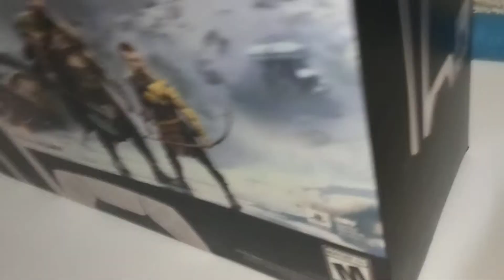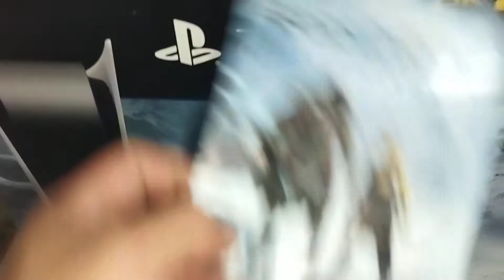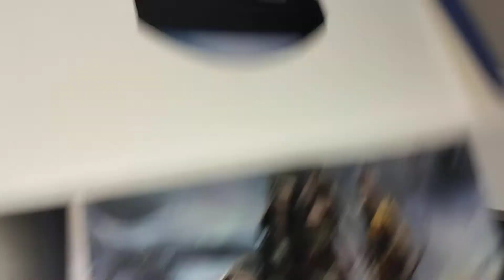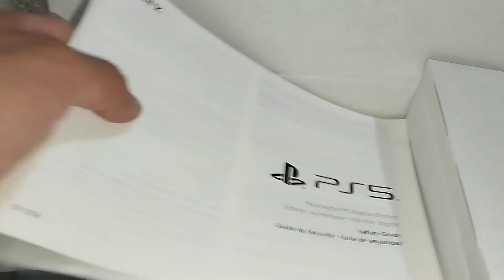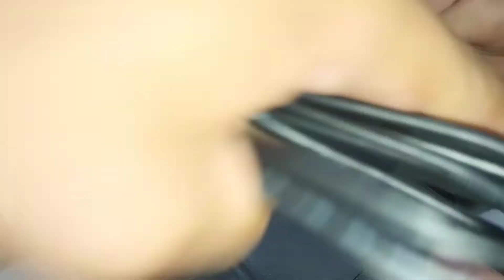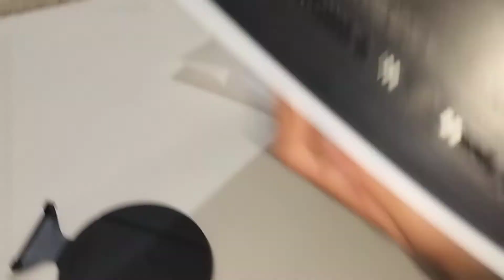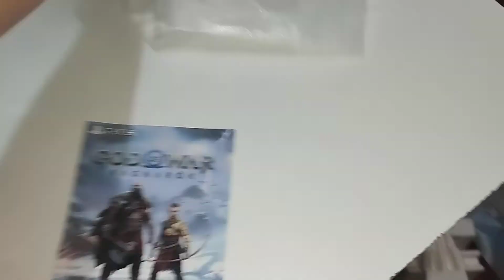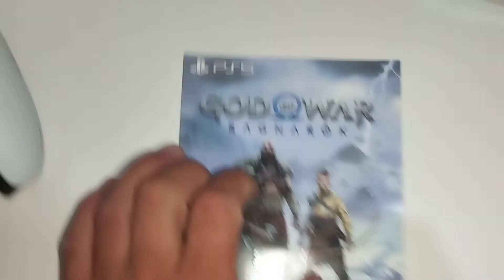✅ UNBOXING Consola PlayStation 5 Edición Digital con God of War Ragnarök en WALMART HOTSALE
Consola PlayStation 5 Edición Digital - Paquete God of War Ragnarök en WALMART HOTSALE